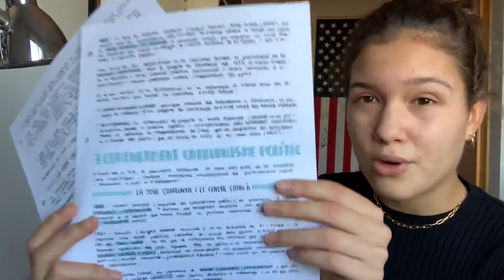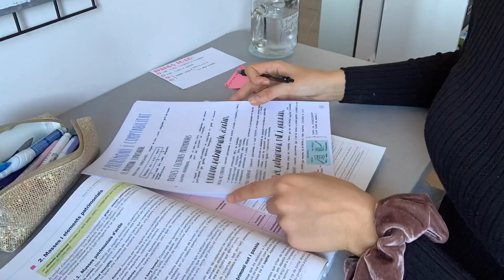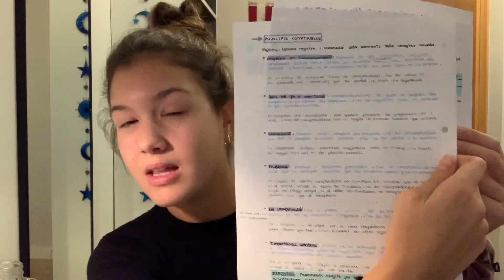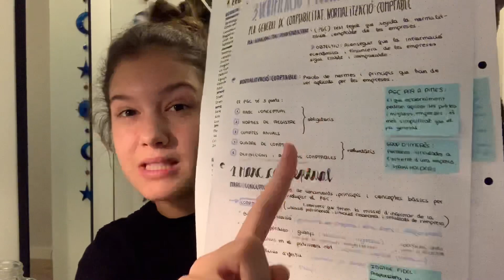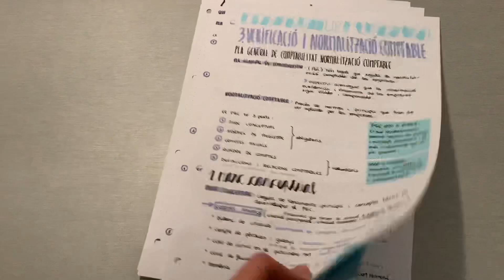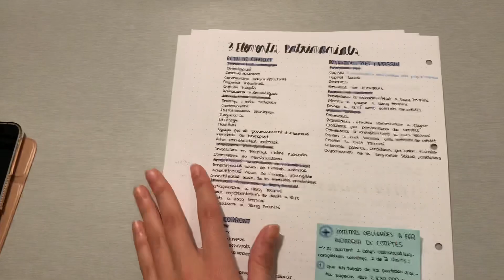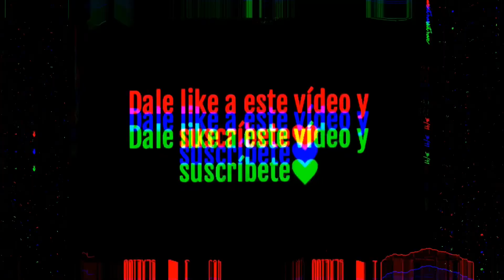TARDE CONMIGO de ESTUDIO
Hola Bevis! Este vídeo lo grabé hace unas semanas cuando estaba en semana de exámenes y ahora por fin ya he acabado! Hoy he podido editar el vídeo y espero que os guste mucho. Es la primera vez que grabo un vídeo de este estilo y si os gusta no olvidéis de decírmelo en los comentarios, gracias!

Mi Instagram: @carla.bevi
Mi Vinted: @carla.bevi
Mi Pinterest: @carlaabevii

PREGUNTAS FREQUENTES:
¿Edad? 17 años
¿Cumple? 19/11/03
¿Dónde vivo? Barcelona
¿Qué estudio? Segundo de bachillerato
¿Altura? 1,70m